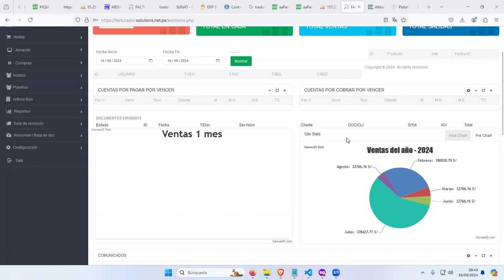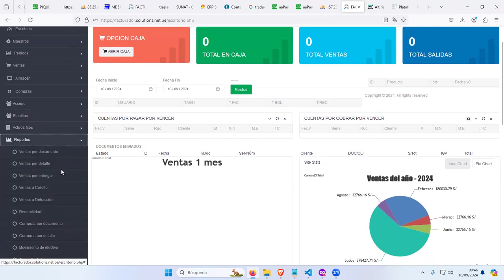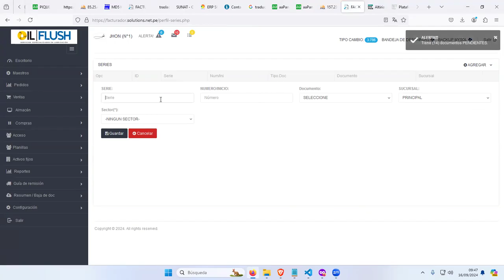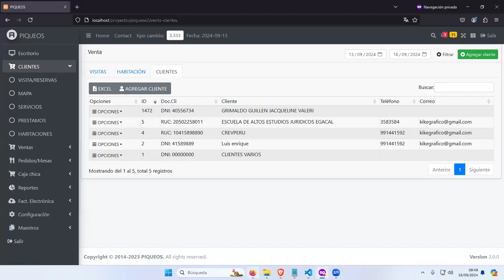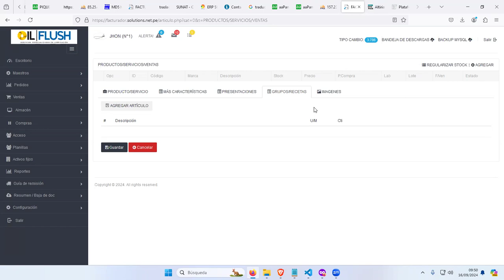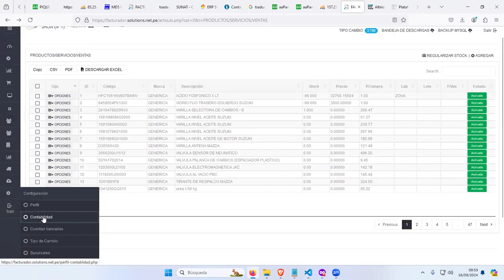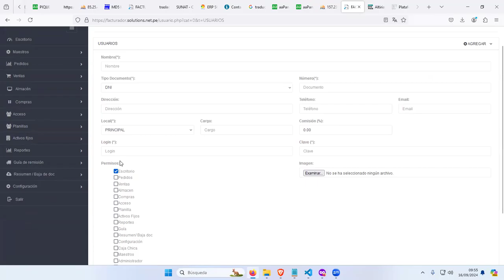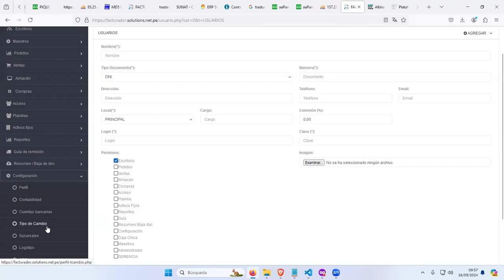Sistema de facturación electrónica corporacionelgallito.com SESION 1